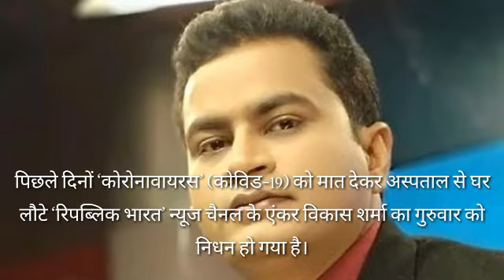anchor vikas hospital video - anchor vikas died - anchor vikas sharma death news - vikas died